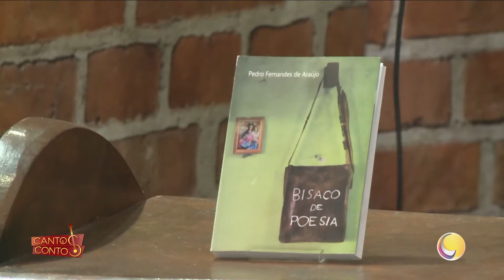Cantos e Contos - Bloco 2 - 07 04 2024